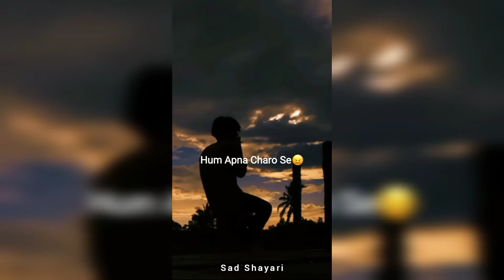❤️Hmare Dil Per Bhi Jakho |😖Sad Boy Shayari Status | Trending Status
Whatapp Status Video
30 Second Whatapp Status
Best Whatapp Status
New Whatapp Status
Whatapp Hit Status Video
Super Hit Status Video
Fake Love Status
Trending Status
For you page
Status Love
Sad Status Video
Very Emotional Whatapp Status
Urdu poetry
Poetry status
attitude status
boys attitude
Status shayari
Tiktok shayri
Black Screen Boy Attitude Status Tamil
Black Screen Boy Attitude Status Talugu